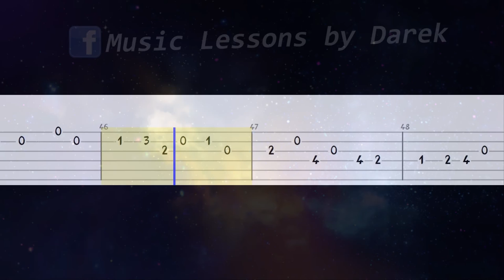🎸 Bouree E-moll (BWV 996, J. S. Bach) - łatwa melodia TAB (gitara) 🎵 TABY I NUTY W OPISIE 🎼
tagi:
nauka gry na keyboardzie
keyboard
nuty na keyboard
nuty
melodia
fortepian
pianino
tutorial
poradnik
akordy
jak zagrać
gitara
taby gitarowe
Midi
Musescore